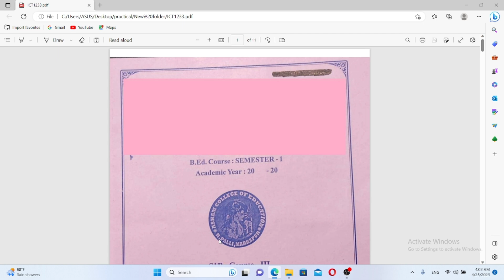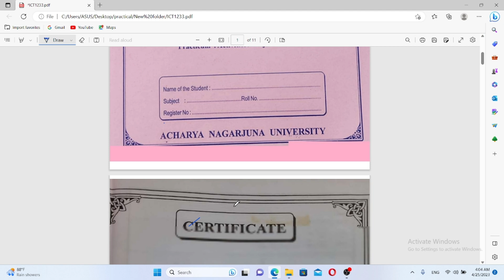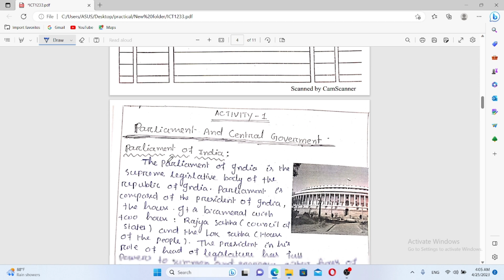Acharya Nagarjuna University B.Ed 1st Semester Practical Record II ICT